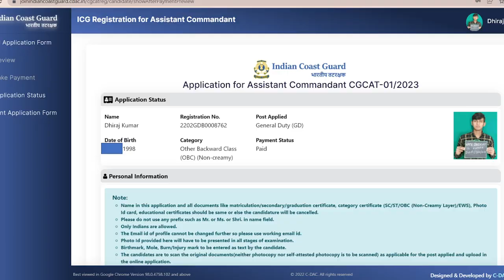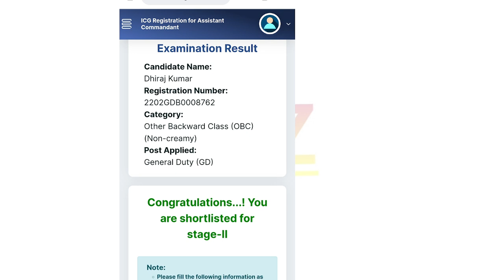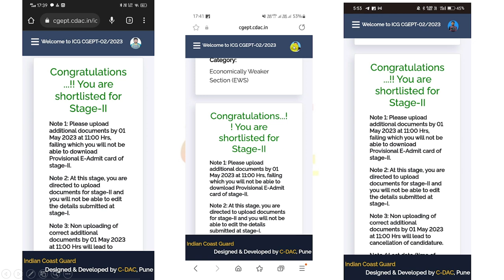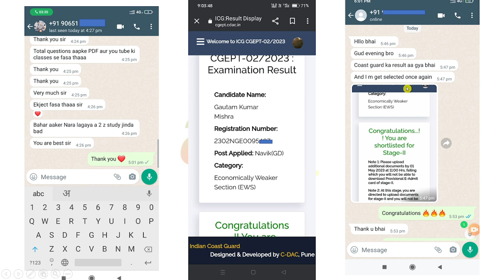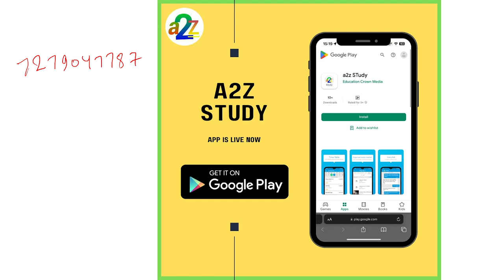Coastguard Navik DB GD Yantrik Preparation For 01/2024 Coastguard Navik | GD DB Ki Taiyari kaise Kre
Coastguard Navik DB GD Yantrik Preparation For 01 2024 Coastguard Navik GD DB Ki Taiyari kaise Kren

coast guard vacanacy db
coast guard vacanacy GD
coast guard vacanacy 2024
coast guard previous year question
indian coast guard group c